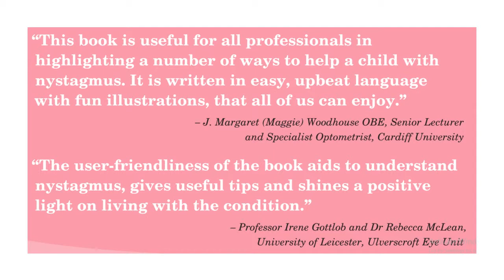Can I tell you about Nystagmus?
This friendly guide introduces the condition to children who have Nystagmus, an involuntary eye condition. The book also explores gaining a diagnosis, living with the condition, friendships and coping at school.

Nadine Neckles is the author of Can I tell you about Nystagmus?